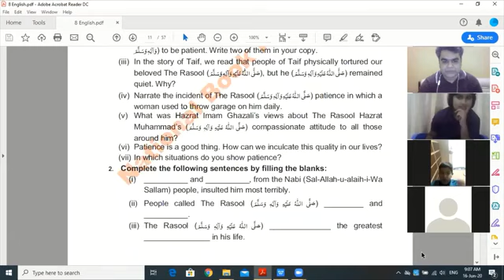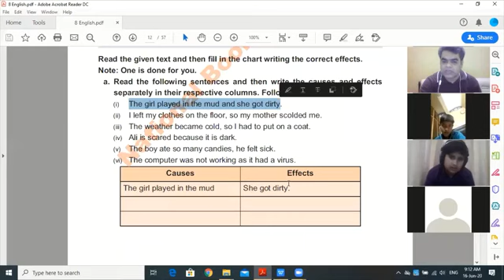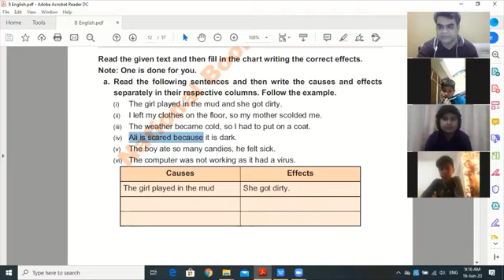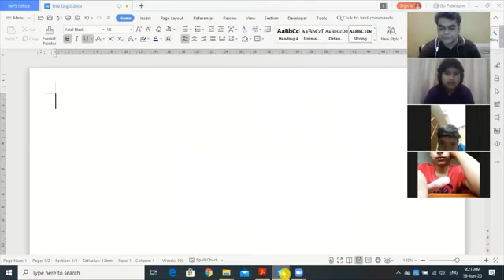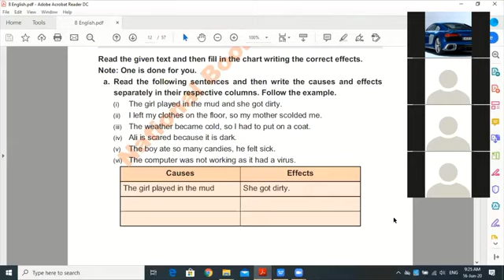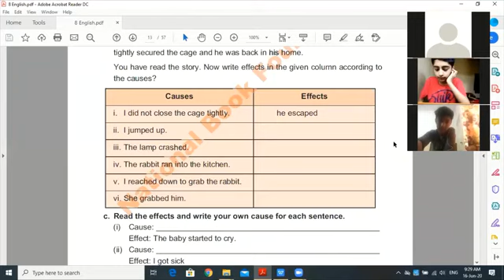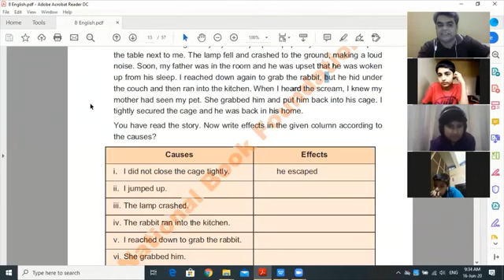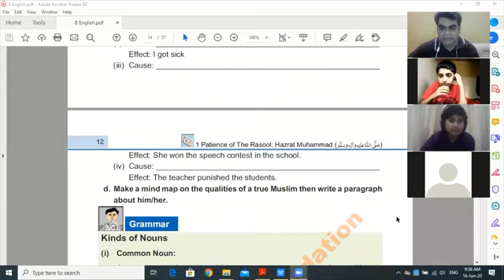English 8th Lec 05 Unit 1 Ex Causes & Effects